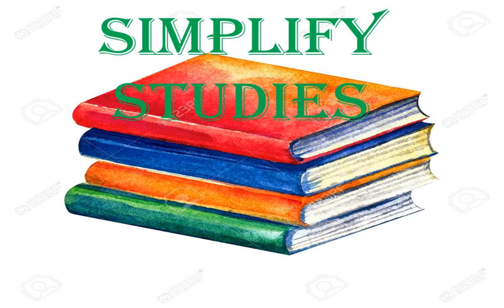trying sushi @pink wasabi for the first time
Today decided to go to Pink Wasabi for Lunch.
Eden Square Building, Ground Floor, 10th Rd NS Manikikar Road, Sainath Nagar, JVPD Scheme, Juhu, Mumbai, Maharashtra 400049
Menu includes
Pink Wasabi Special Truffle Mushroom And Edamame (Chef Special),
Crispy Vegetable Cheung Fun Asparagus, Morning Glory, Yam Bean,
Asian Steamed Vegetables,
Roast Pork Belly (Chef Special),
Crispy Prawns,